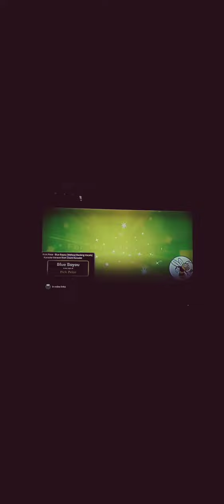" For Once In My Life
Stevie Wonder